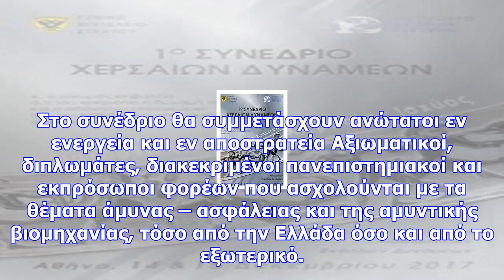Γεσ: 1ο συνέδριο χερσαίων δυνάμεων (pic)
Newsbomb Φωτογραφίες: 1 Το Γενικό Επιτελείο Στρατού, σε συνεργασία με το Ινστιτούτο Διεθνών Σχέσεων ...